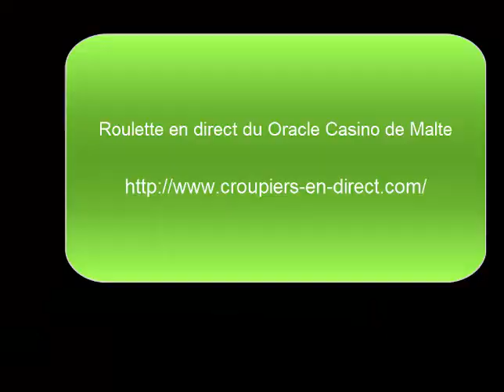Roulette Oracle Casino Malte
Roulette en direct du Oracle Casino de Malte. Jouez de chez vous sur une authentique table de roulette en présence d'un croupier et de joueurs.